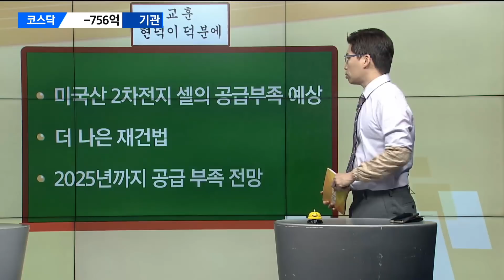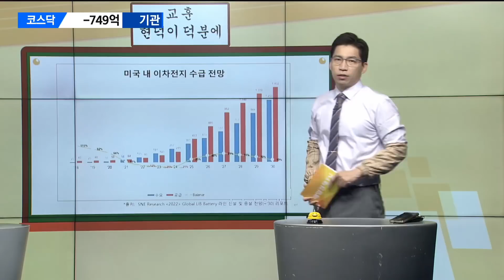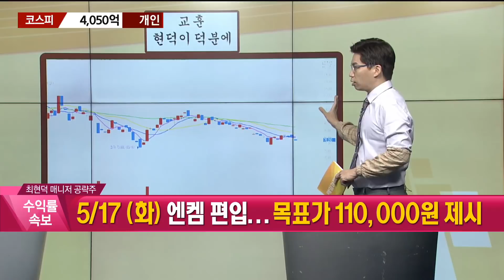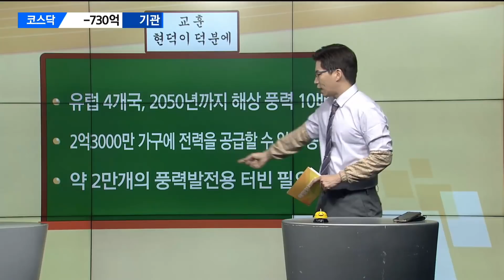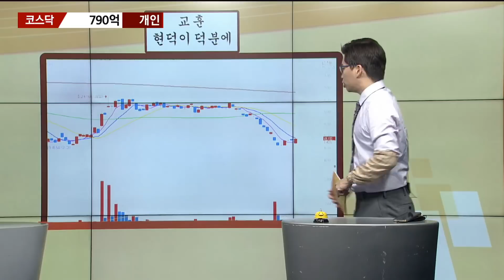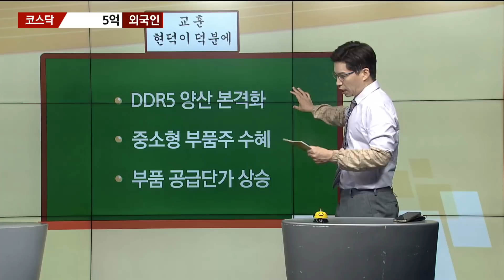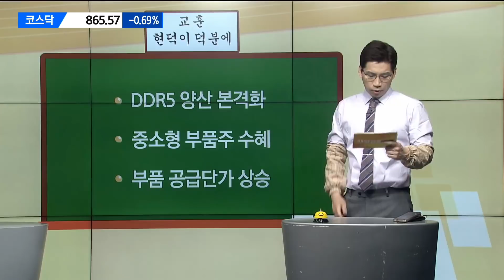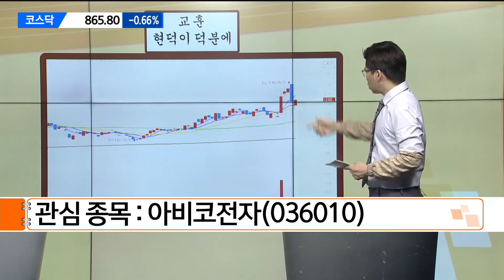[현덕이 덕분에] 2차전지 올 급등! 다음 섹터는?_최현덕 매니저 #5/19 / 매일경제TV